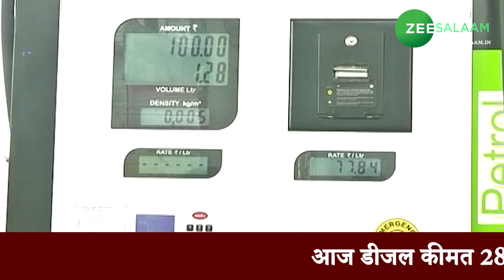Petrol Diesel Price Today | चार मई से अब तक पेट्रोल 6.57 रुपये महंगा हुआ | Urdu